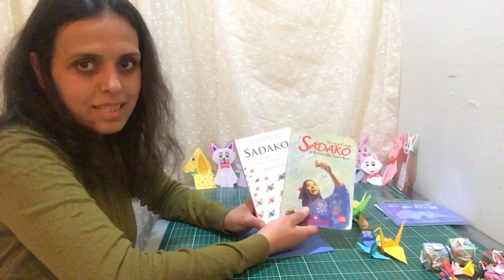Samsun Bilsem Turna